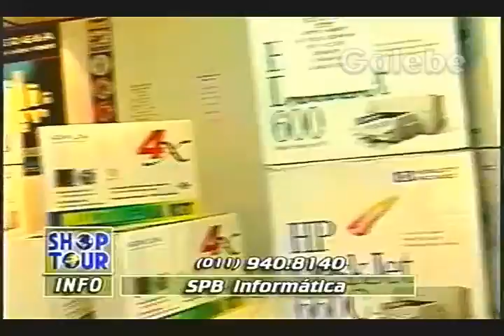SPB INFORMÁTICA CRIS MELO GALEBE 28 06 1996